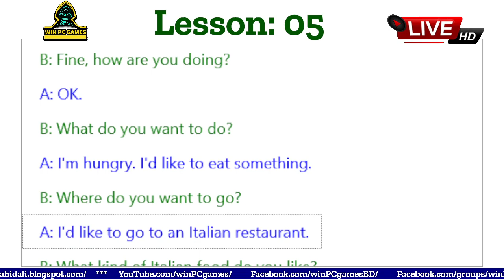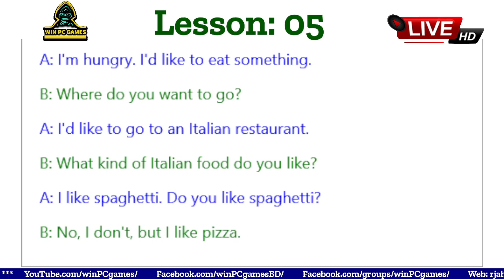English Speak | Lesson: 05 | Win PC Games